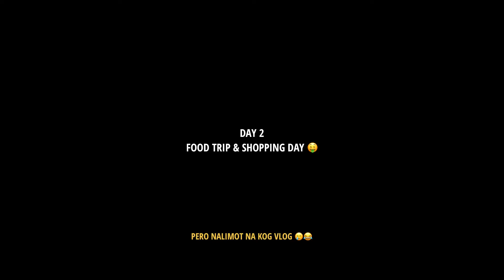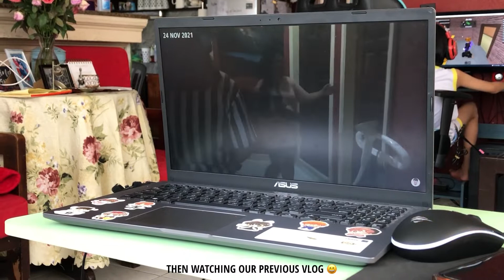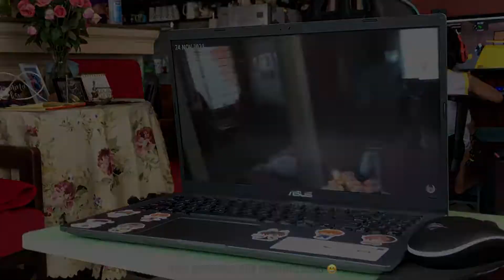Cagayan de Oro City | CDO Trip 2021 || YANEE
Highlights of our recent trip to Cagayan de Oro City - my birthplace, my first home. 🖤

Keep going,
Yanee